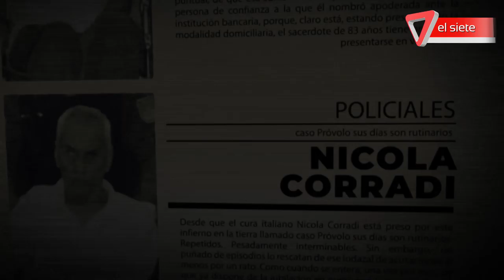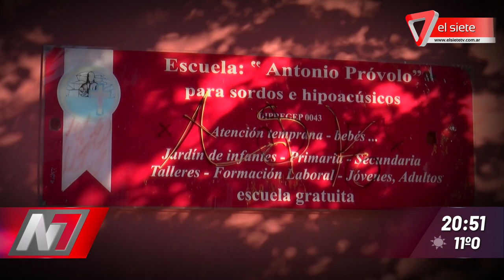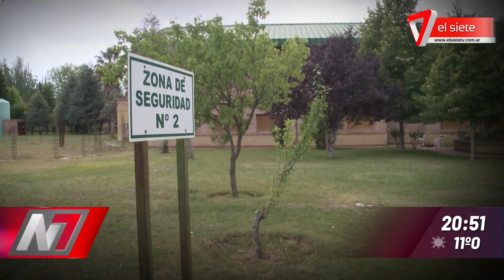La historia de Corradi